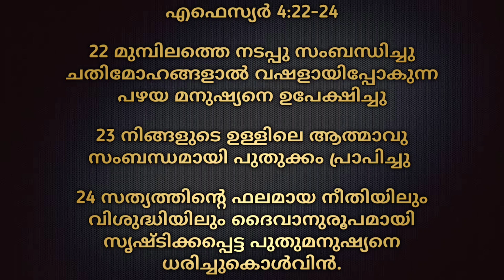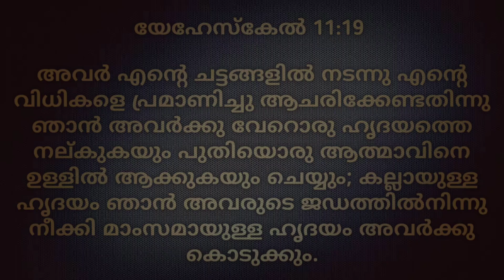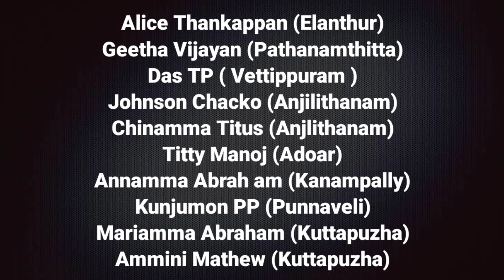Morning Manna/"ഒരു പുതിയ ജീവിതം നയിക്കുന്നു"/Pr. Udayakumar P/15th May 2024